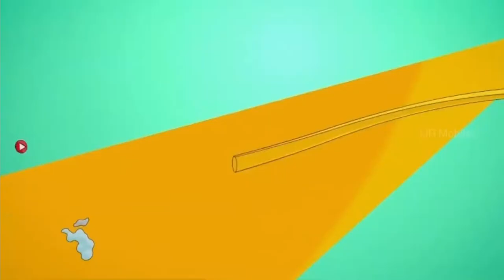Poco M3 Unboxing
*JJR Mobiles*
316Z/10, Mac Complex,
South New Street,
Thoothukudi,
Tamil Nadu 628002